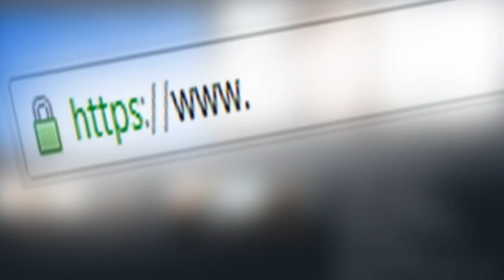Los católicos y Charlie Hebdo